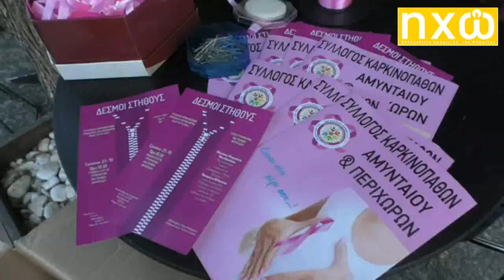Ενημερωτικές δράσεις για την πρόληψη του καρκίνου του μαστού από τον Σύλλογο Καρκινοπαθών Αμυνταίου